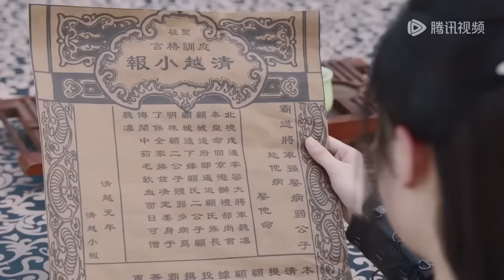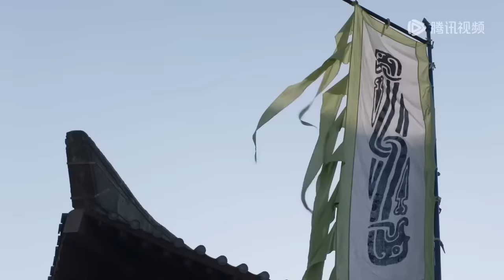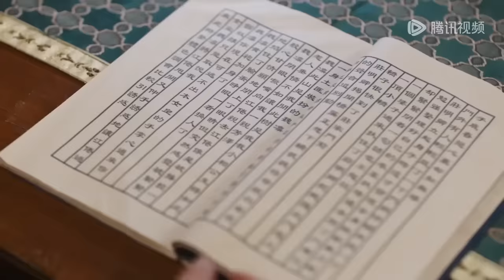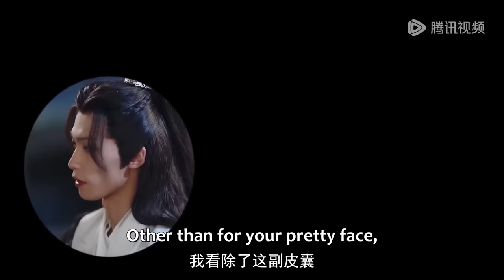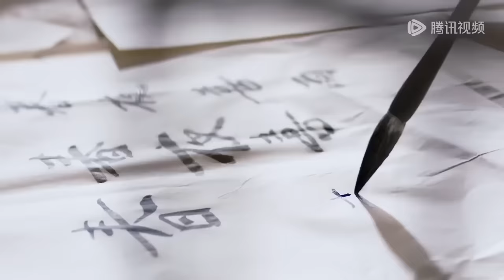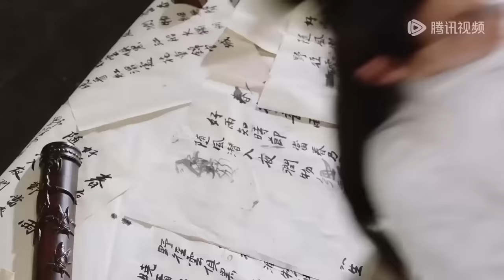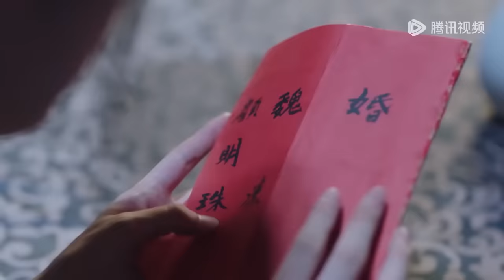【MOVIE】女將軍嫁病弱公子，被眾人嘲笑，卻不料病弱公子是隱藏大佬，新婚之夜要了她一夜 将军在下 My Lady General#大陸電影#愛情電影#好剧